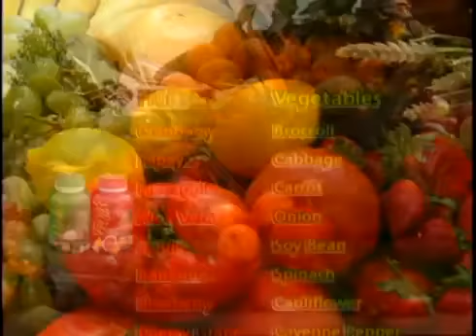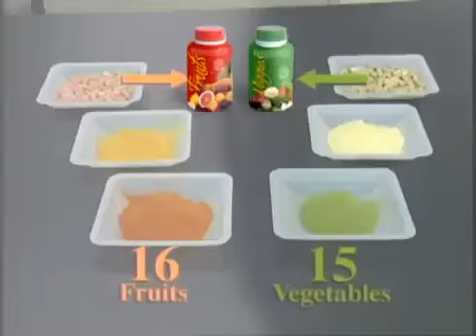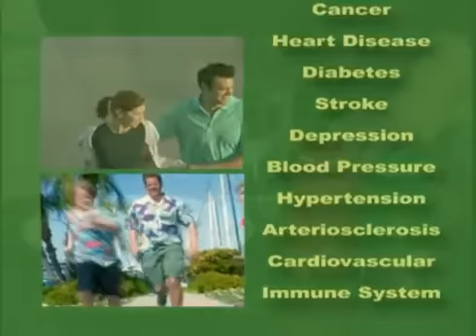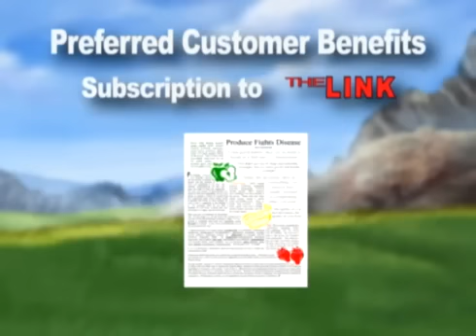Amazing Results on Balance Of Nature